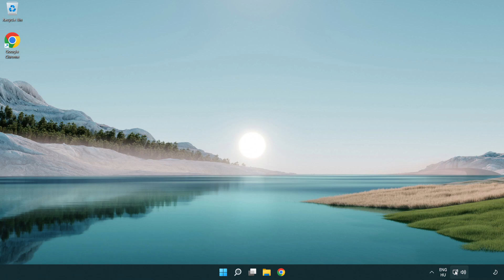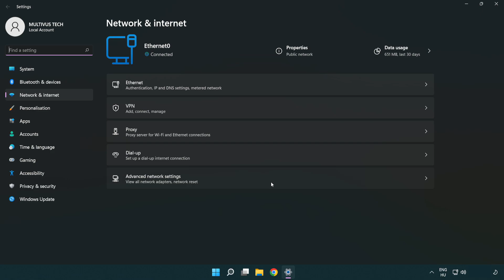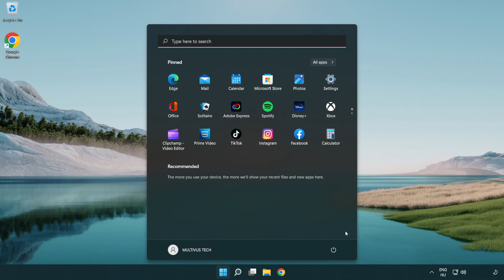How to FIX EA FC 24 High Ping!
I'm going to show How to FIX EA FC 24 High Ping!